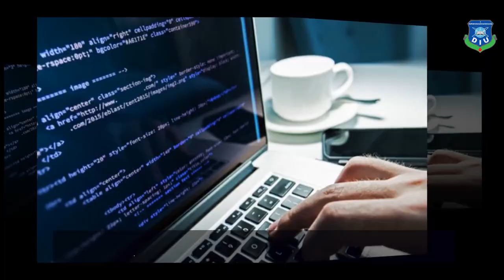B Sc in Computing and Information System (CIS)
👉Get upto 75% tuition fees waiver based on SSC,HSC,A-Level result.
👉Get 10% to 15% Corona Pandemic special tuition fees waiver on 1st semester.
👉Get maximum 50% tuition fees waiver based on semester final result.
👉Get a LAPTOP during admission.
CIS is fully project based learning from first semester.
The major areas it covers:
🔶System Analysis
🔶 Programming
🔶 Agile Development
🔶 Artificial Intelligence
🔶 Networking
🔶 Network Security
🔶 Cyber Security
🔶 Software Engineering and Problem Solving
🔶 Business IT Analysis